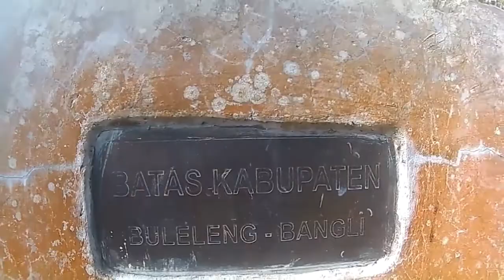Beni Arjaya Vlog#58 : Mencari hal mistis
Jika kalian suka bisa di pencet tombol likenya jika tidak suka pencet tombol sebelahnya

Terima kasi telah menonton

Sampai Jumpa di Video berikutnya see you